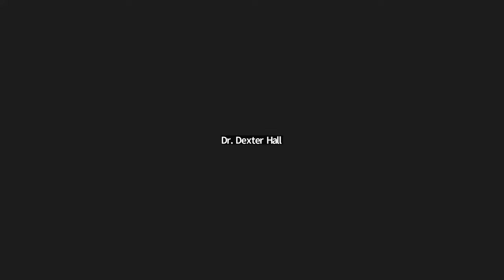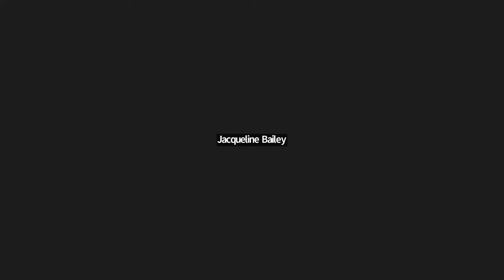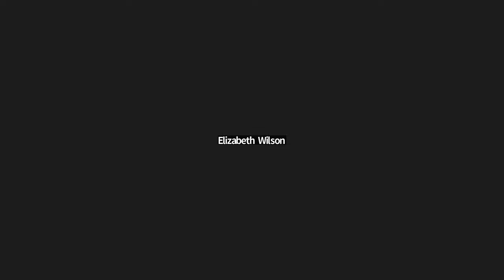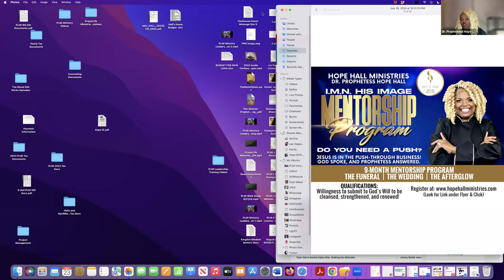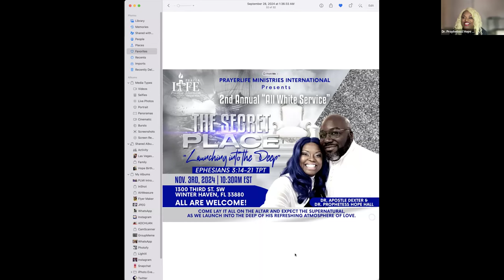PrayerLife Ministries International Bible Study - 10/23/24